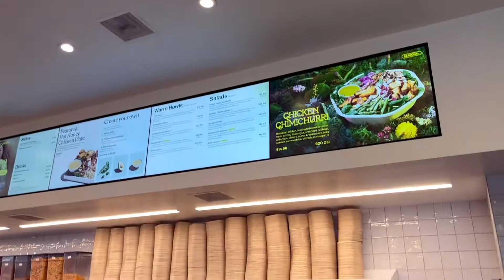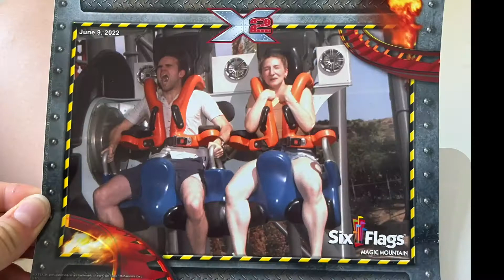pride, six flags, and starbucks oh my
yes i believe in the oxford comma
this was a fun week ◡̈